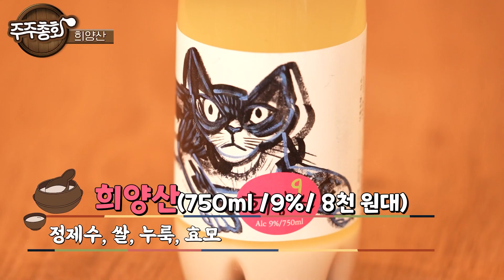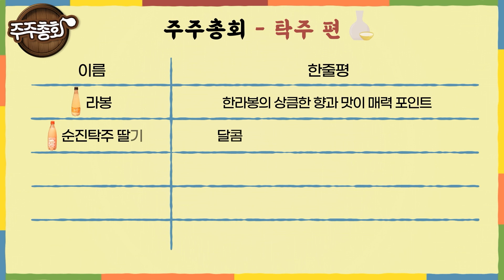[제1회 주주총회_EP.2] 팬톤 선정 올해의 컬러 '막걸리 레드'🍓 인★갬성 제대로 즐기는 새콤달콤오색 막걸리 PARTY!🎉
아기다리고기다리던 주주총회 두 번째 회담!
누가 막걸리 보고 올드하대요?!👿
요즘 인싸는 막걸리 먹는 거 나만 아는 거 아니져?
막걸리에서 바나나향? 딸기맛? 무화과까지?

봄, 여름, 가을, 겨울 언제 먹어도 좋지만~
바로 오늘! 지금 이 순간! 먹으면 더 좋은 전통주!
주주총회에서 제대로 털어드릴게요!

*주주총회에서 소개된 전통주의 자세한 정보와 구매처는 '백술닷컴'에서 확인하실 수 있습니다.